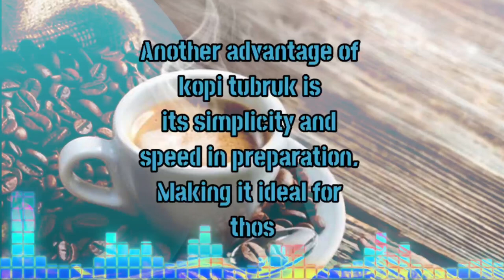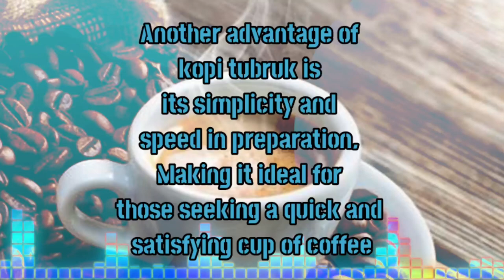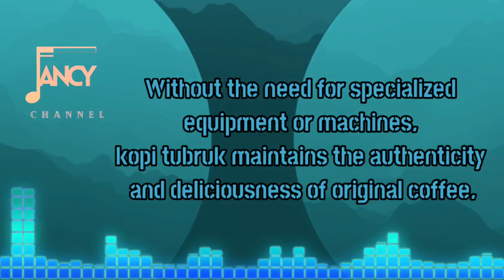Free Audio No Copyright Youtube - Smells Like Kopi Tubruk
Title: Smells Like Kopi Tubruk
Creator: FANCY Channel

Free Audio No Copyright YouTube (FANCY) Channel present :
"Smells Like Kopi Tubruk"

Add to your playlist and feel free to use this music for all of your needs

Don't forget to attached this link and mantion Fancy Channel

jazz
backsound
free audio
musik background
no copyright
audio no copyright